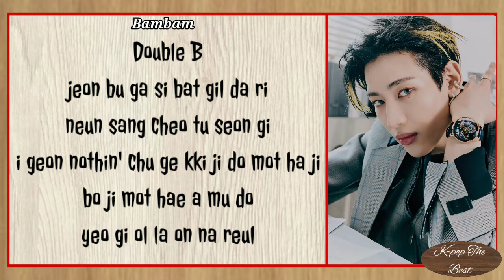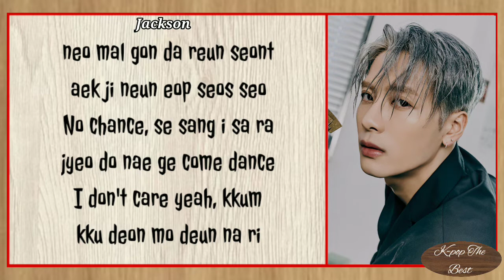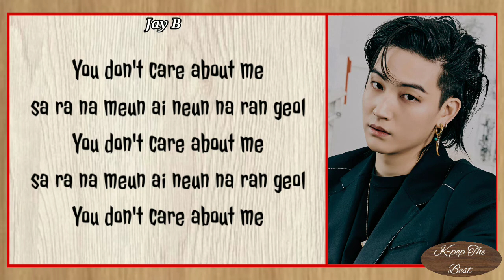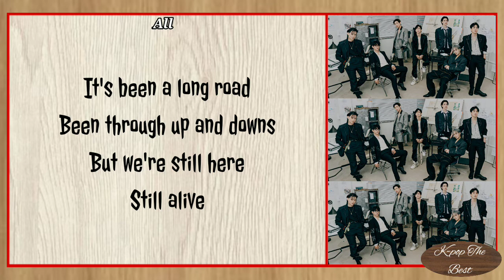"DON'T CARE ABOUT ME" By "GOT7"_with_easy_romanized_lyrics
•Artist : GOT7
•Song🎵: DON'T CARE ABOUT ME
•Released : 23 : 05 : 2022
•Album : GOT7